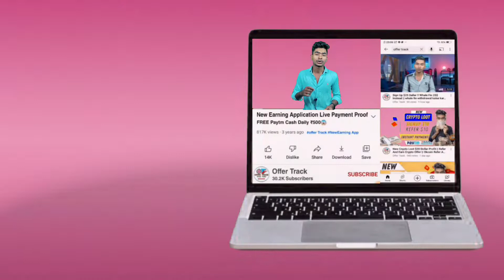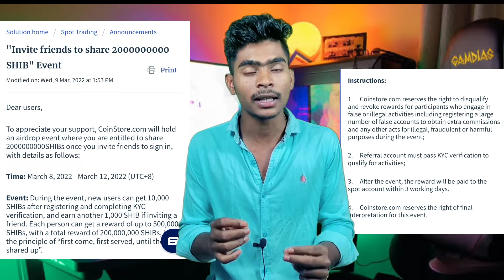1 Refer 350+400+200+200 & Extra 10 Thousands SHIB Token,Verify Loot Instant Payment,NewRefer offer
banksathi 350+400+200+200 & Extra 10 Thousands SHIB Token,Verify Loot Instant Payment,refer and earn app paytm cash,

Coinstore Refer Code :-  ( cRR32w )

Gromo Refer Code :-  ( KU174496 )

BankSathi Refer Code :-  ( 74336815 )

Fi Money Refer Code :-  ( ZUSH89ELSB )

1. refer and earn upi apps,
2. refer and earn app paytm cash,
3. refer earn app today,
4. refer & earn app,
5. refer earning app 2022 instant payment,
6. refer and earn app,
7. refer earning app paytm cash,
8. refer earning app today,
9. refer earning app instant payment,
10. refer and earn app today,

SunCrypto :- ( 10824 )